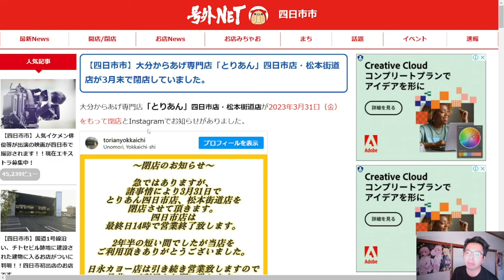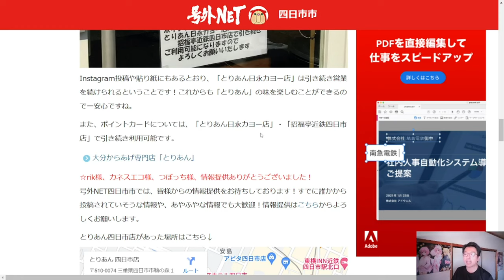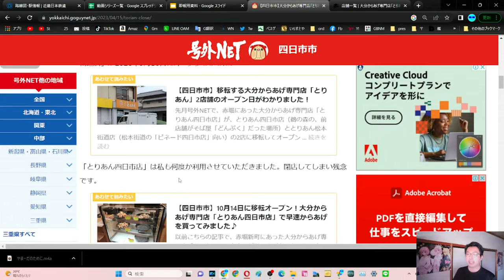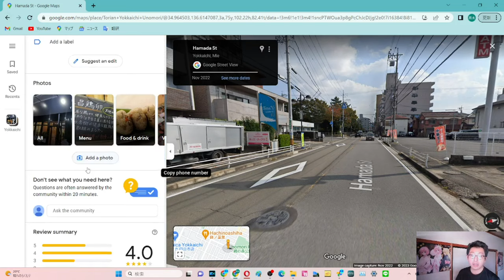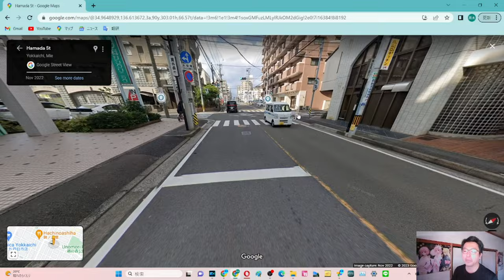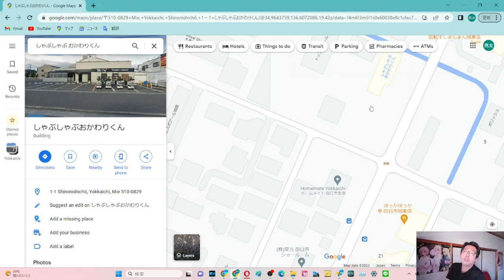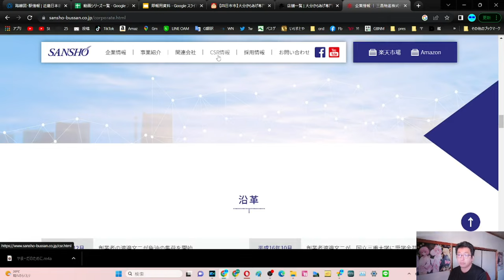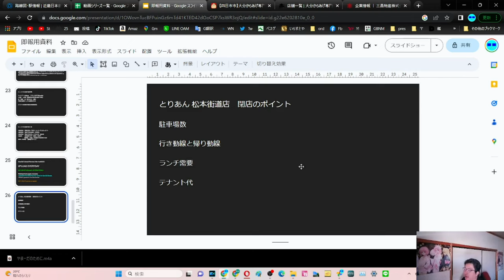YT083 よんつべ：とりあん四日市店・松本街道店が閉店してしまいました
号外NET　四日市市さま
【四日市市】大分からあげ専門店「とりあん」四日市店・松本街道店が3月末で閉店していました。